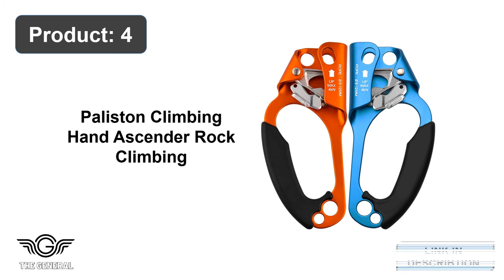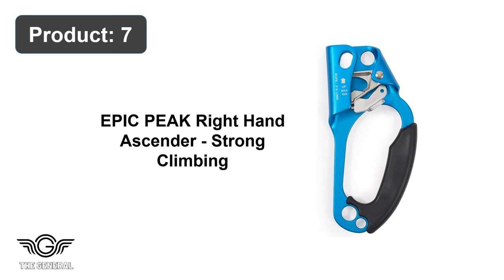Top 10 Best Climbing Ascenders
Our Products -

1. NewDoar UIAA & CE Certified Hand Ascender Rock

2. PETZL Axcension Ergonomic Handled Rope Clamp

3. PETZL TIBLOC Emergency backstop Rope Clamp

4. Paliston Climbing Hand Ascender Rock Climbing

5. SZCQ SRT Climbing Hand Ascender Aviation Light

6. kissloves Climbing Hand Ascender Mountaineering

7. EPIC PEAK Right Hand Ascender - Strong Climbing

8. NewDoar Rock Climbing Chest Ascender Abdominal

9. PETZL Left Handled Ascender, 1124 lb, Blk/YLW

10. Lixada Hand Ascender Rock Climbing Ascender